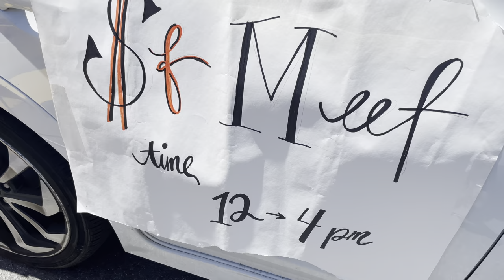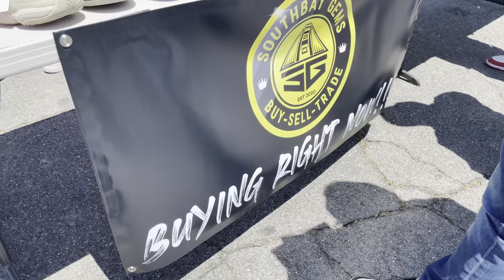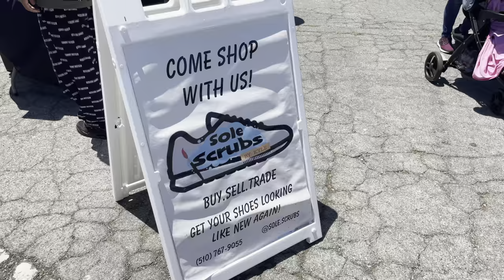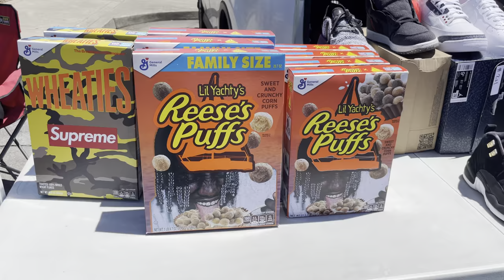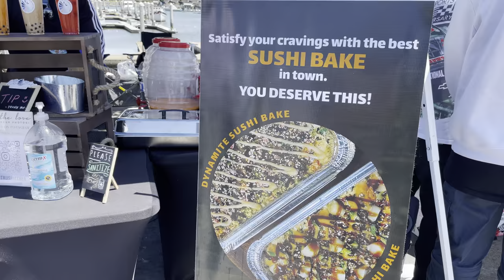Day Vlog at the SNEAKER POPUP + New Pickups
What’s good Top Self Family! Hope all is well, here’s a day Vlog of my friends and I at the sneaker pop up showing off different vendors and pickups.